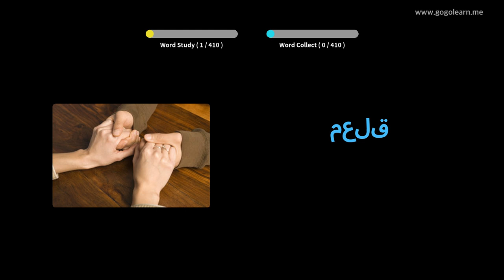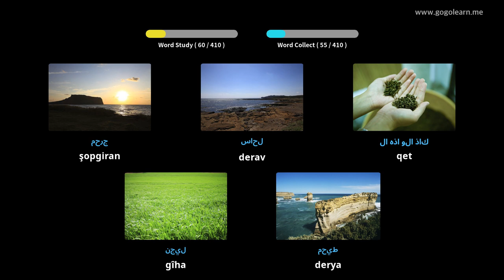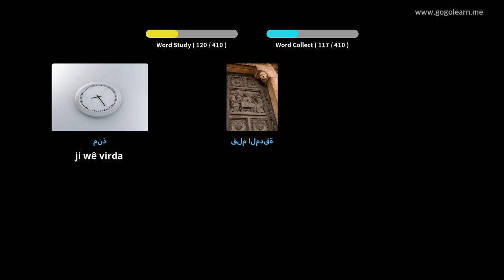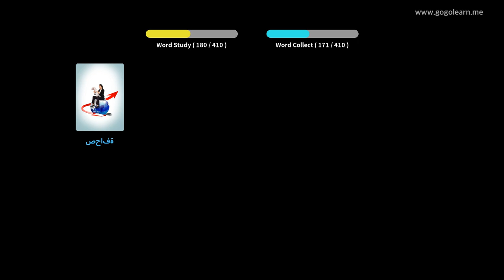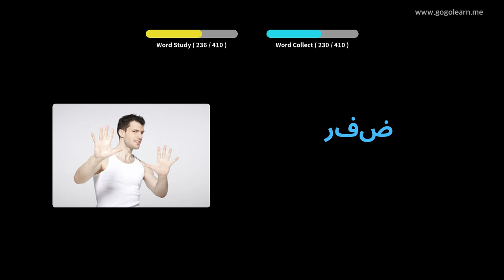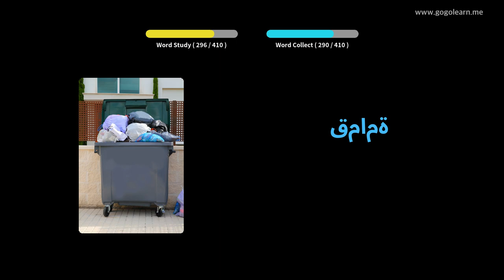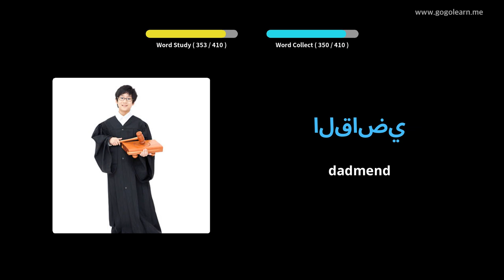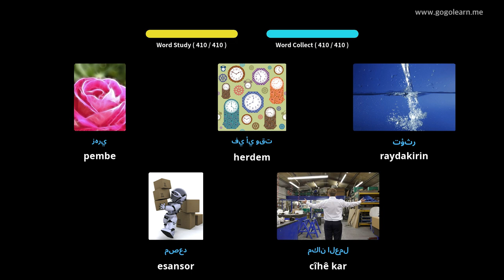Dengbêjên Erebî Dibistana Navîn 2 | Golearn